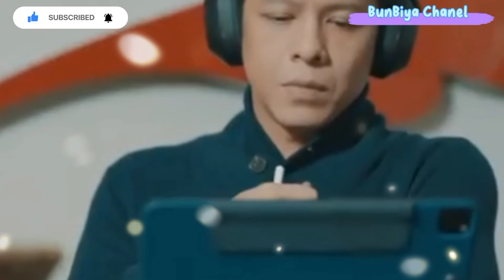FAKTA TENTANG ALLEIA ANATA IRHAM,,FAKTA MENARIK PUTRI ARIEL NOAH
Kedekatan Ariel Noah dan putrinya yaitu Alleia Anata IRHAM  sukses jadi sorotan publik. bahkan Ariel disebut sebagai hot daddy dalam beberapa kesempatan  tidak segan Ariel dan Alleia  menunjukkan kebersamaan mereka di media sosial.banyak yang penasaran sosok ALLEIA ANATA IRHAM ini dia fakta fakta nya @bunbiya Chanel
Gossip artis
Gossip terbaru
Infotainment
Berita artis terkini
Berita viral artis
Insert today
Berita update selebritis
Update selebriti
Gossip Ariel
Ariel noah
Alleia putri ariel
Dunia artis
Artis Indonesia
Berita artis viral
Gosip terbaru
Gosip terbaru
Gosip tanah air